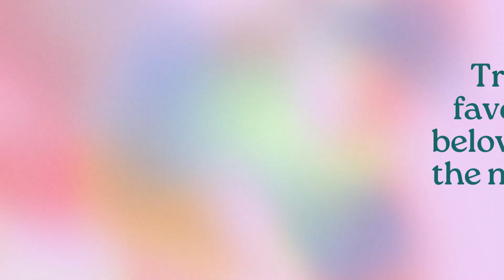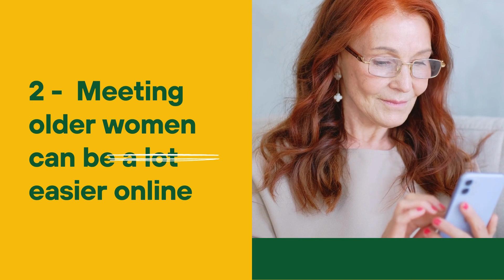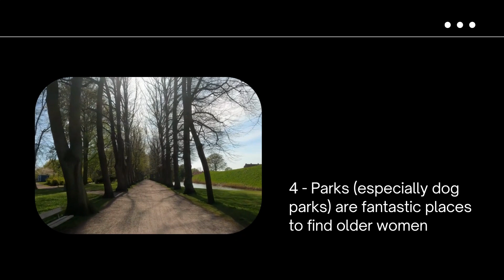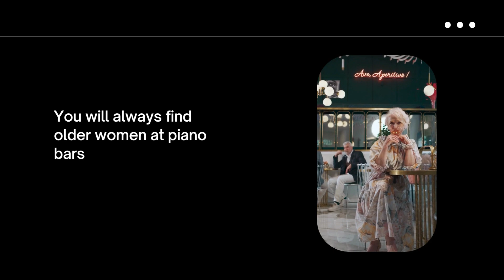Under-rated Places To Meet Single Older Women :A Guide for men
Are you looking to connect with experienced and intriguing older women? Look no further! In this exciting video, we're taking you on a journey to discover 15 under-rated places  where you're likely to meet mature single older women who bring wisdom, charm, and a unique perspective to the table. Whether you're seeking friendship, companionship, or something more, these locations offer the perfect opportunities to forge genuine connections with older women who share your interests. From bustling cultural hubs to serene hideaways, we've curated a diverse list to cater to various preferences. Join us as we unveil these hidden gems and provide insights into making the most of your encounters.. Subscribe now and hit the notification bell so you never miss an update from our channel!